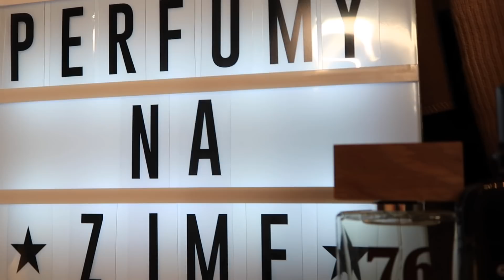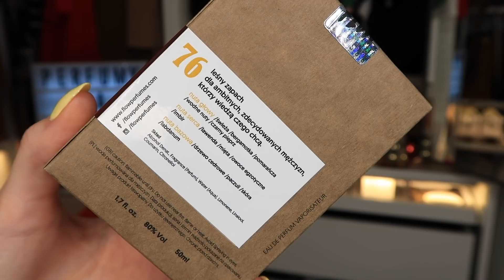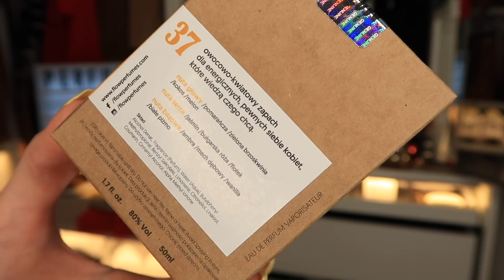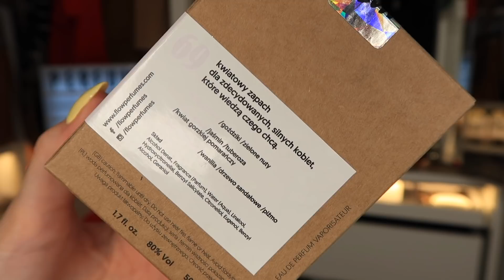:: PERFUMY NA ZIMĘ :: Zapachy na każdą kieszeń !!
* Flow Perfumes No. 28

* Flow Perfumes No. 37

* Flow Perfumes No. 69